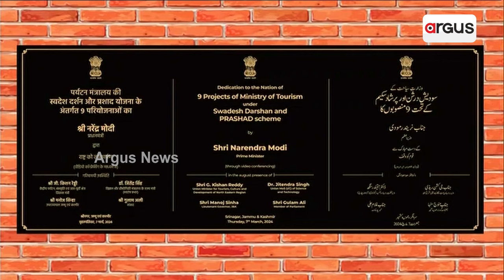ଧାରା 370 ହଟିବା ପରେ ପ୍ରଧାନମନ୍ତ୍ରୀଙ୍କ ପ୍ରଥମ କାଶ୍ମୀର ଗସ୍ତ || Narendra Modi Kashmir Visit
ଧାରା 370 ହଟିବା ପରେ ପ୍ରଧାନମନ୍ତ୍ରୀଙ୍କ ପ୍ରଥମ କାଶ୍ମୀର ଗସ୍ତ। ମୋଦିଙ୍କୁ ଘାଟିବାସୀଙ୍କ ଭବ୍ୟ ସ୍ଵାଗତ। ଲୋକାରଣ୍ୟ ପାଲଟିଲା ଶ୍ରୀନଗରର ବକ୍ସି ଷ୍ଟାଡିୟମ୍। 6,400 କୋଟି ମୂଲ୍ୟର ପ୍ରକଳ୍ପର ଉଦଘାଟନ କଲେ ପିଏମ୍ ।